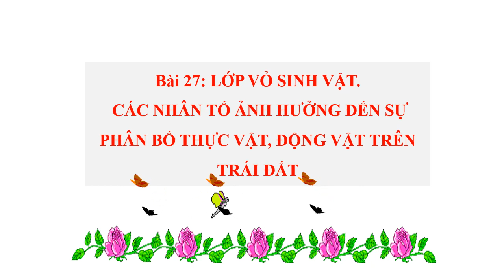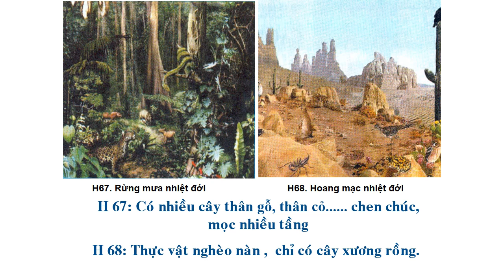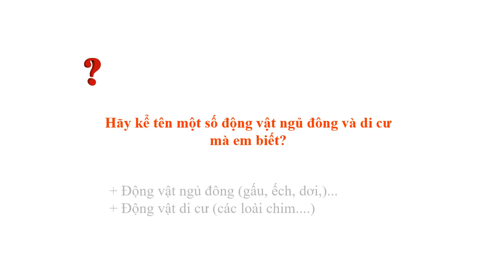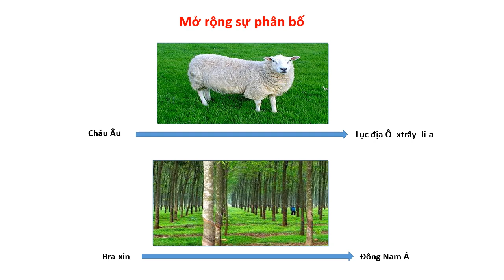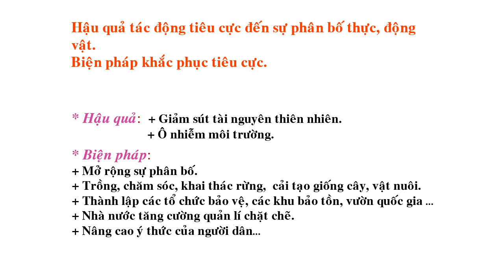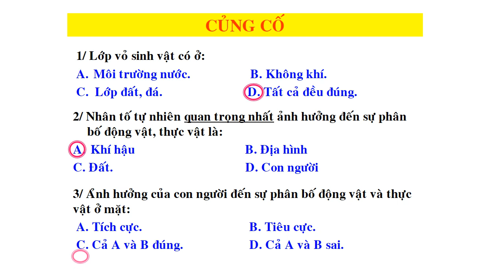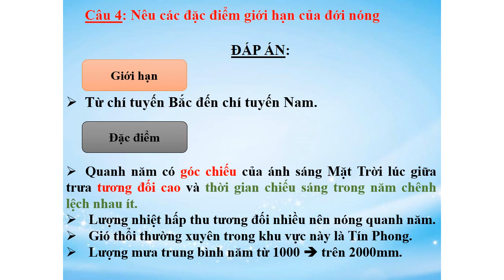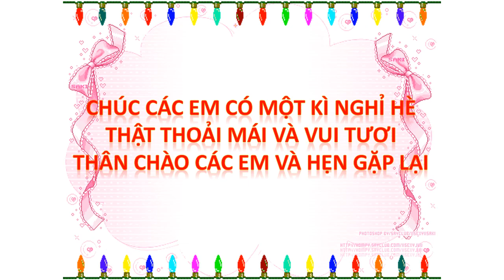NH 20-21.K6.TUẦN 35. BÀI 27: LỚP VÕ SINH VẬT...